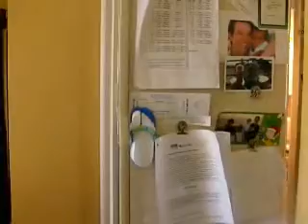Preisellack - Bill Nye